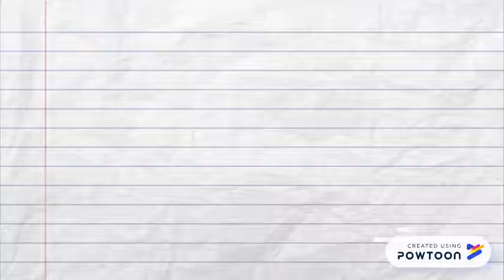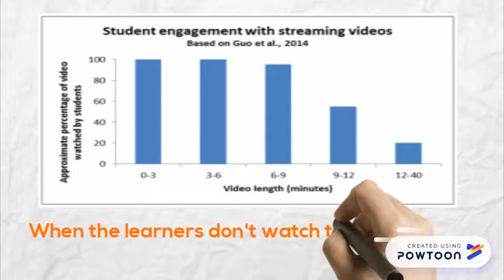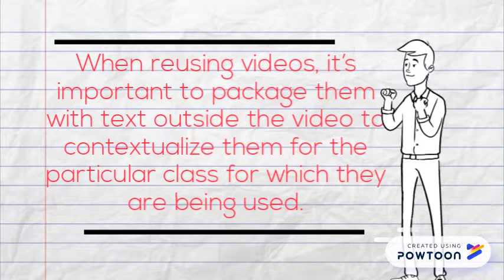THS INSET 2018